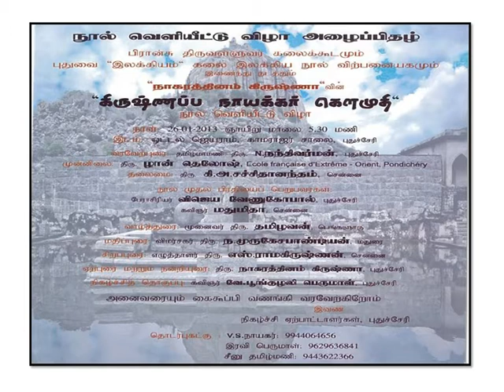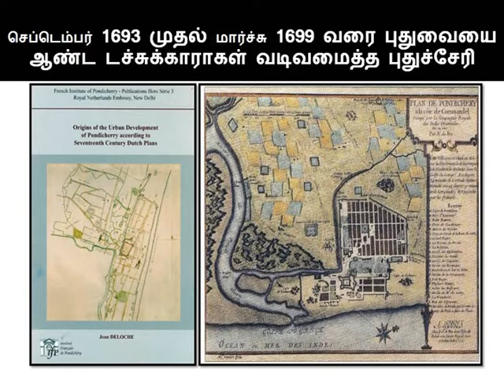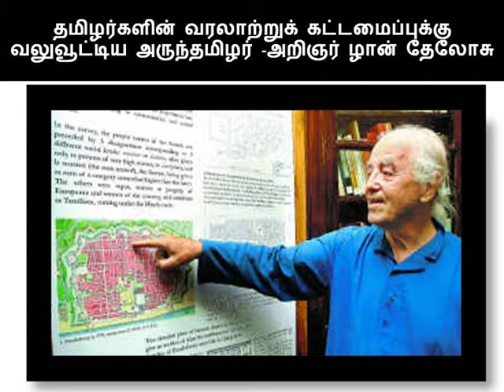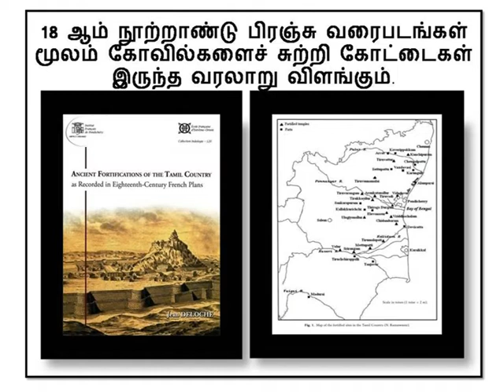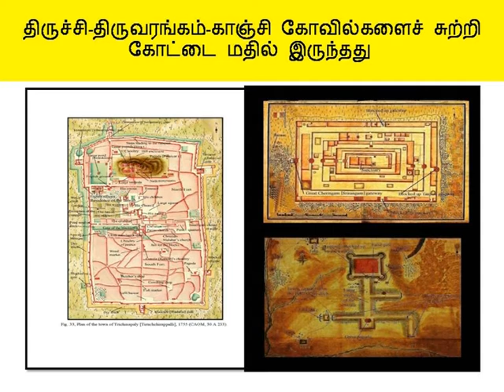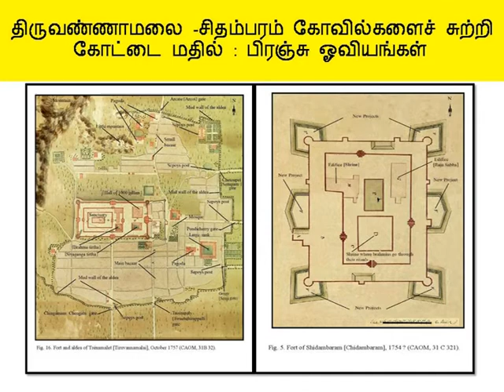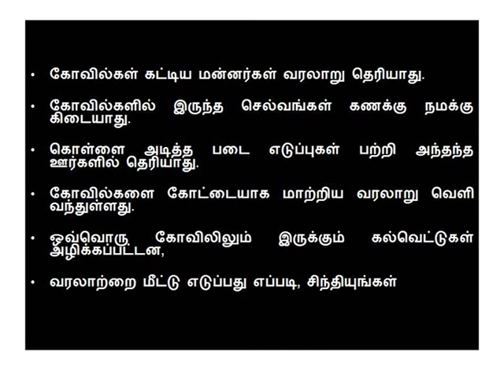தமிழ்நாட்டுக் கோவில்கள் கோட்டைகளான வரலாறு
பிரஞ்சு வரலாற்றுப் பேரறிஞர் ழான் டெலோசு தமிழ்நாட்டுக்  கோவில்கள் படையெடுப்பில்  கொள்ளை போகாமல் காப்பாற்றப்பட  கோட்டை போல பாதுகாப்பு அரண்கள் அமைத்த இடங்களை  ஆய்வு செய்து எழுதிய  நூல் பற்றி தமிழ்மாமணி நந்திவர்மன் 4.5.2014 ல் ஆற்றிய உரை